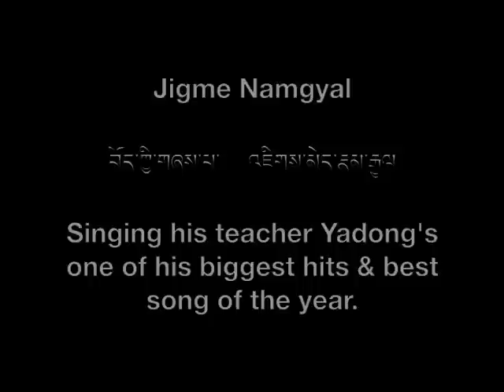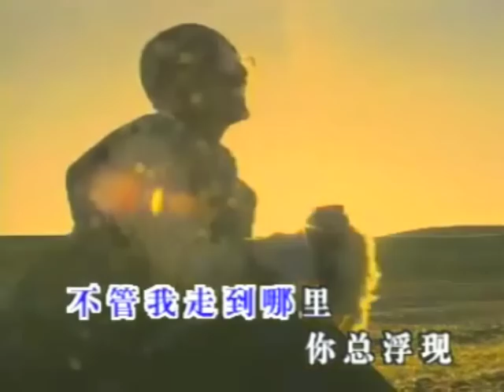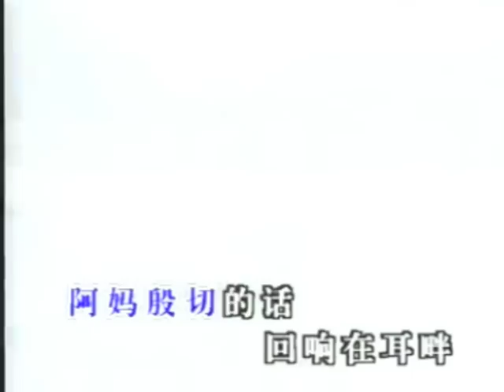Jigme Namgyal Singing his teacher Yadong's one of his biggest hits & best song of the year.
{Ama I Shall Return}

        ང་ཕྱིར་ལ་ཐོན་ཡོང

            思念